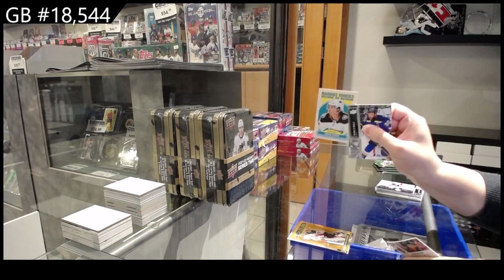21-22 Upper Deck Series 2 Hockey 4 Tin Break - C&C GB #18,544